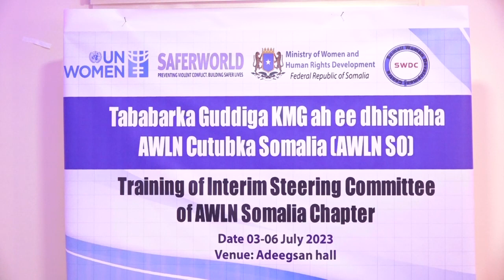Wasiir Khadiijo Diiriye " Dhaqdhaqaaqa Hogaamiyayaashu wuxu u heelanyahay Sidii Dumarkeenu."